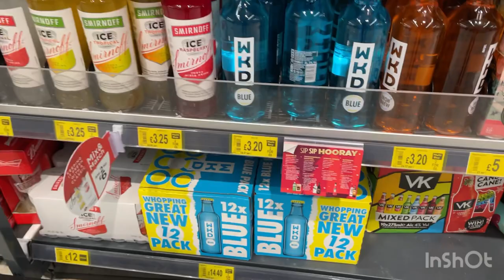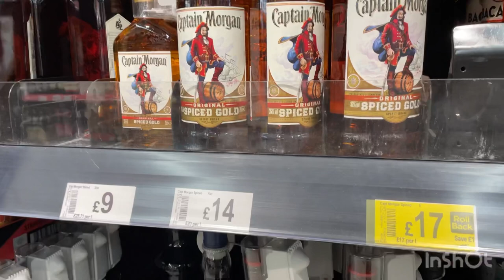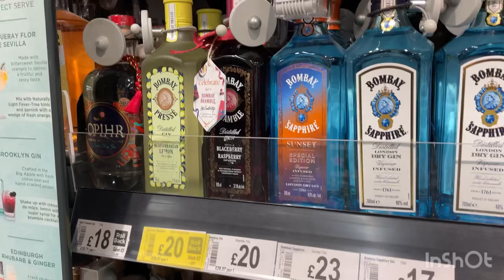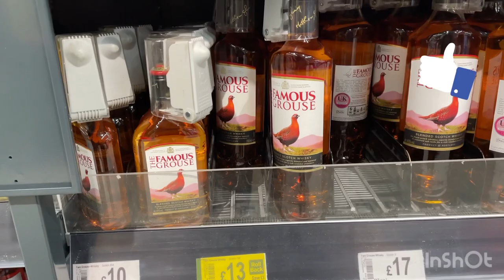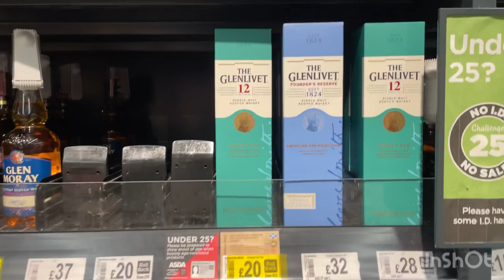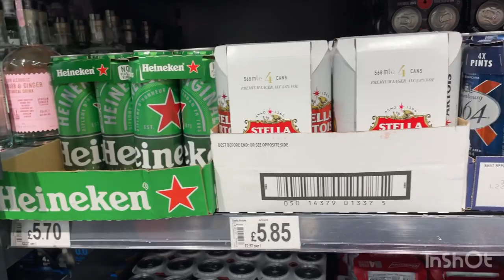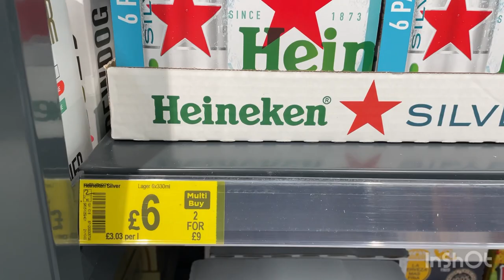Drinks prices in London UK| latest prices 2023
Whisky Vodka Beer Gin latest prices in UK, Are prices less than India? Please mention in comments.